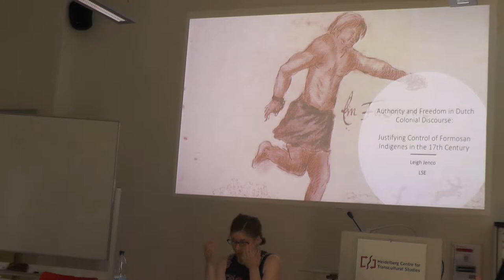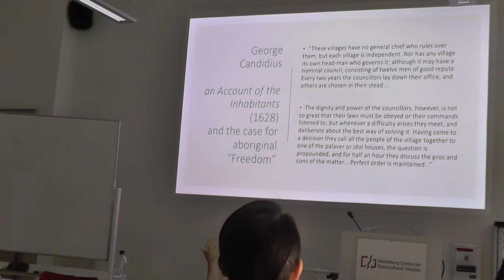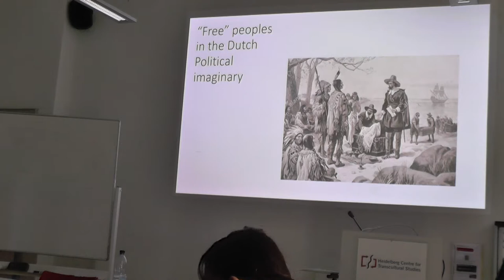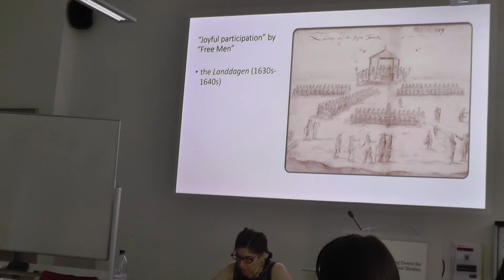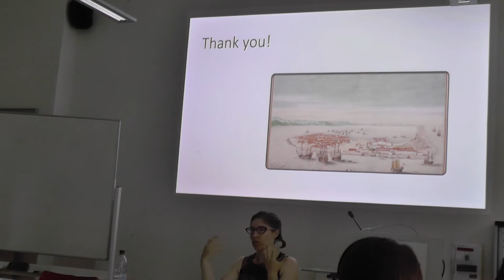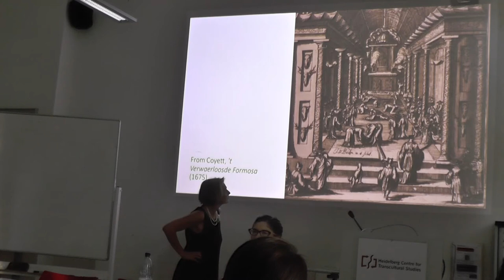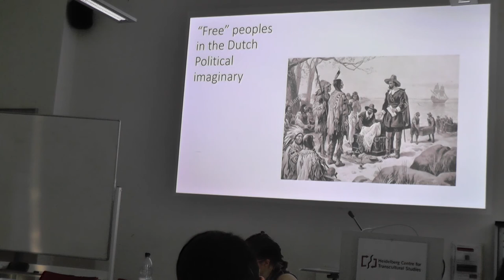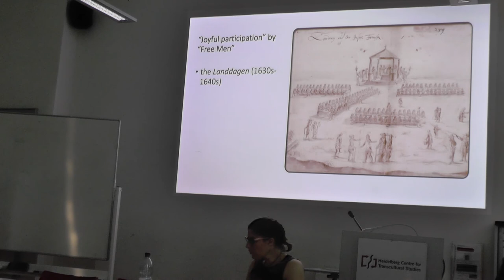Justifying Control of Formosan Indigenes in the 17th Century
Authority and Freedom in Dutch Colonial Discourse: Justifying Control of Formosan Indigenes in the 17th Century

Speaker:  Leigh Jenco (LSE, London)

Taiwan Lecture Series 2019: Seeing Taiwan, Thinking Taiwan, Hearing Taiwan — Reflections on Objects, Texts and Sounds from the “Beautiful Island”